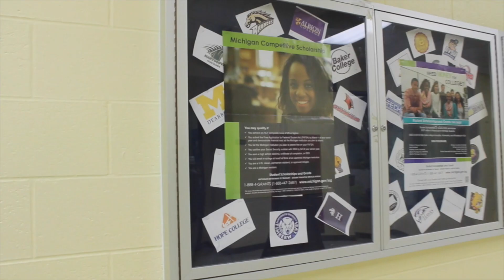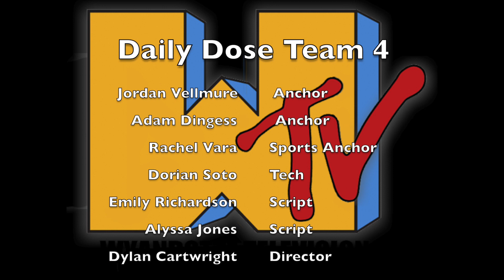Daily Dose Wednesday 11/1/17